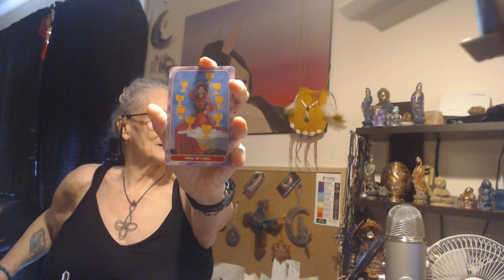Fire Signs Aries, Leo, Sagittarius ELIZ-SHA JUNE 11 2023